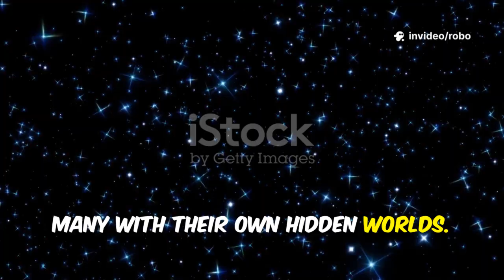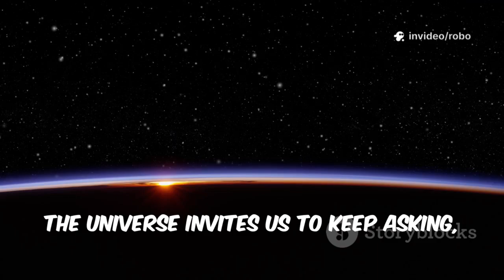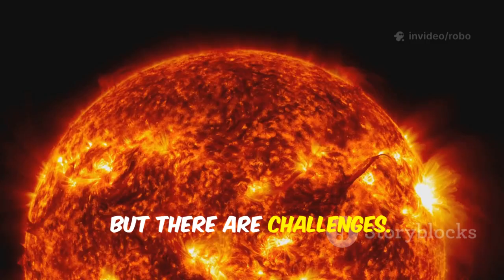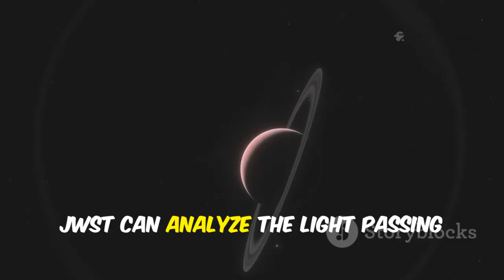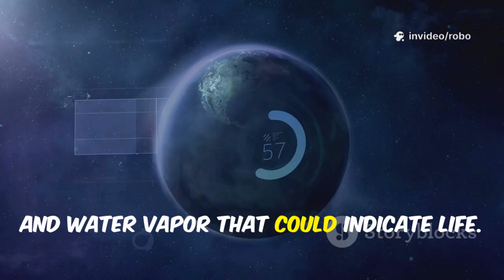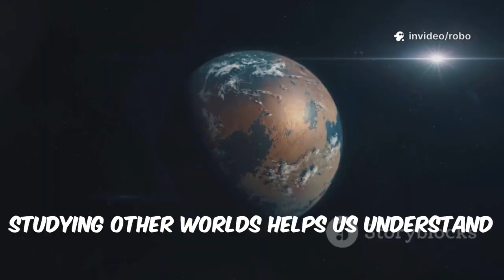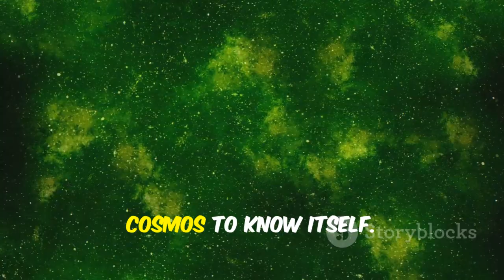James Webb Telescope Detects Possible Signs of Advanced Civilization on Proxima B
The James Webb Space Telescope has made a startling discovery that could change humanity’s understanding of the universe. Scientists have detected a mysterious signal from Proxima B, an exoplanet just 4.2 light-years away, that bears characteristics of a possible advanced civilization. The signal, unlike any natural cosmic phenomenon observed before, has sparked intense interest across the scientific community. While further analysis is required, the data opens up thrilling new possibilities in the search for extraterrestrial intelligence. This could mark the beginning of a new era in space exploration and cosmic discovery.